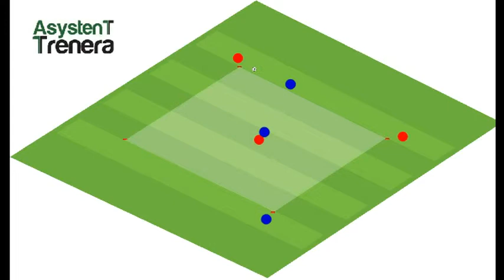coerver AT 06 animacja 8 rys